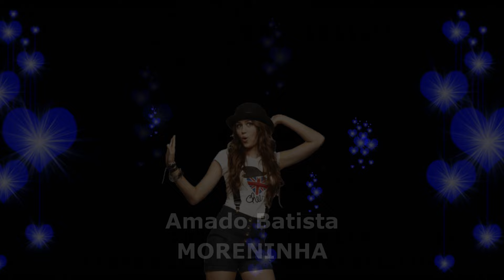Moreninha💃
Amado Batista (Moreninha)
▬▬▬▬▬▬▬▬▬ஜ۩۞۩ஜ▬▬▬▬▬▬▬▬▬▬
▓▓▒▒▒░░SE INSCREVAM NO 2 CANAL░░▒▒▒▓▓
▬▬▬▬▬▬▬▬▬ஜ۩۞۩ஜ▬▬▬▬▬▬▬▬▬▬